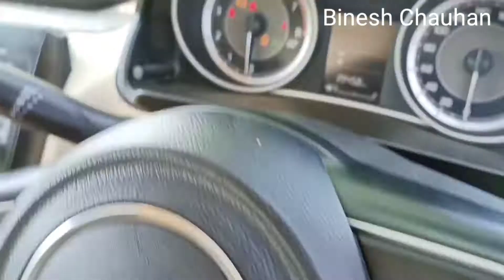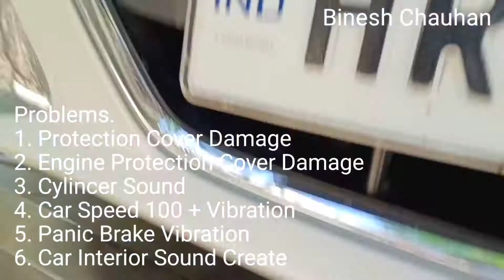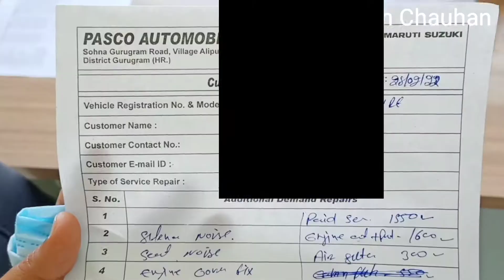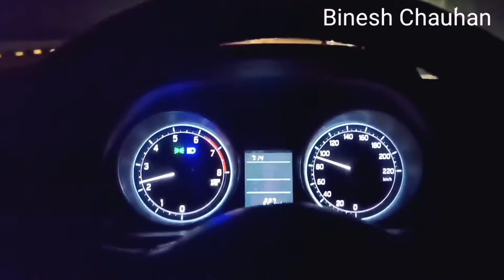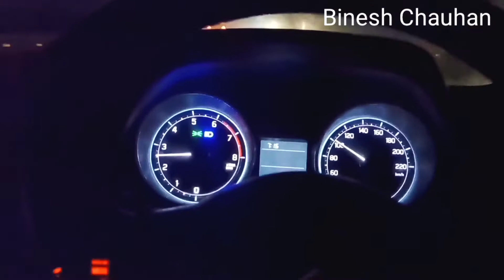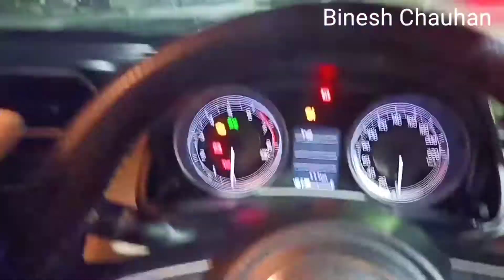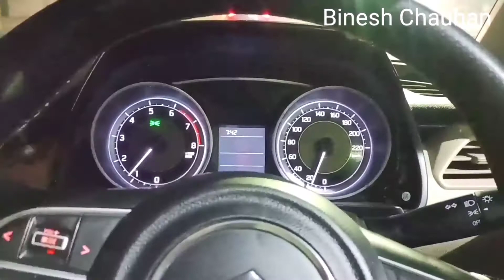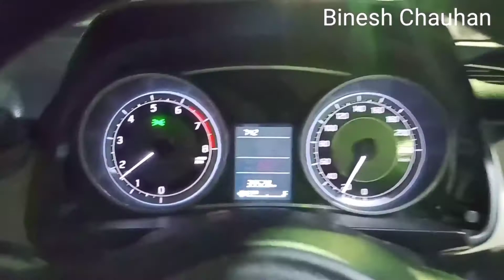Dzire 6th Service Done After 40,000 km Petrol कार की Service इतनी महंगी !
Dzire Service Charge
Dzire Maintenance
Dzire Vxi Varient
Dzire Vxi Varient Review
Dzire Maintenance Cost
New Maruti Dzire 2022